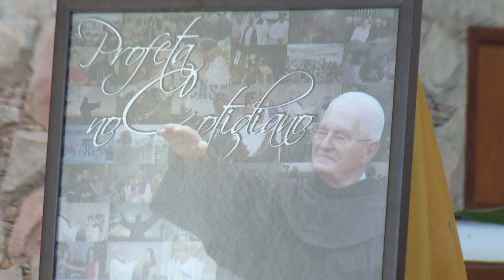Começa hoje (05) a novena de Frei Policarpo na Matriz São Pedro Apóstolo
Religião: Começa hoje (05) na Paróquia São Pedro Apóstolo em Pato Branco a novena de Frei Policarpo.